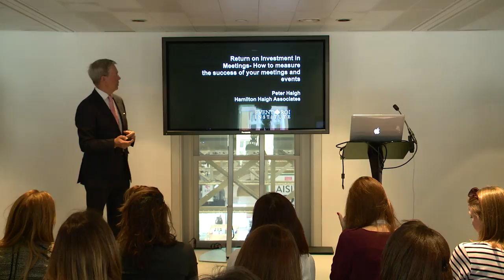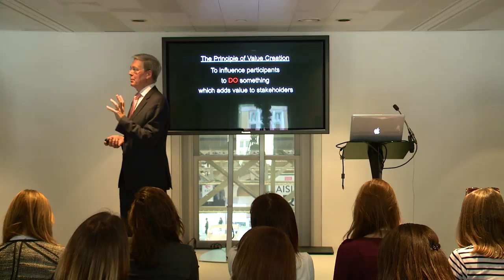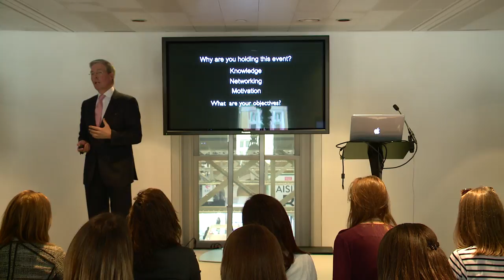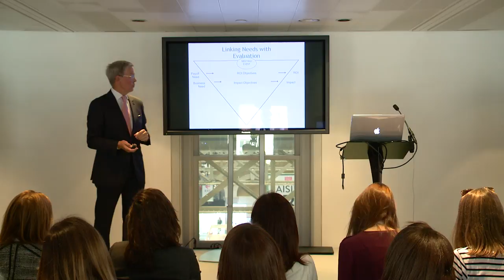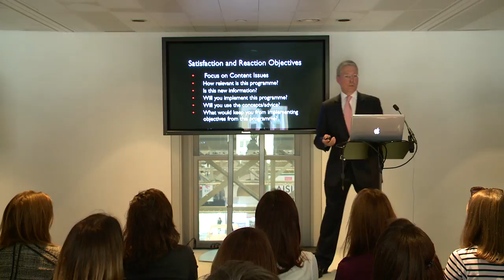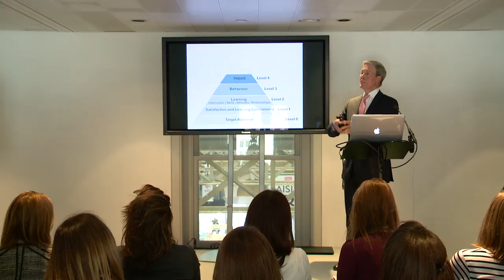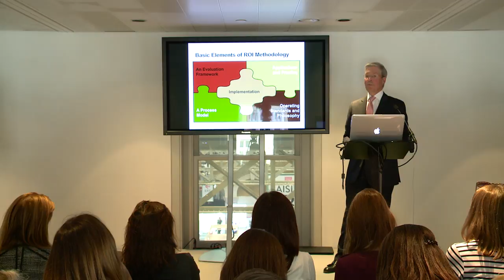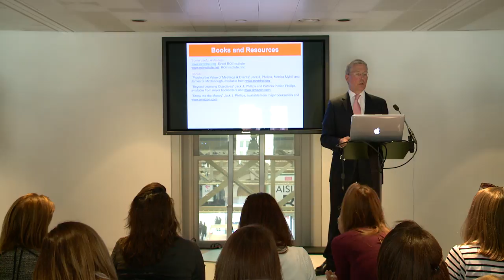ROI: Prove Your Events are Successful - Venues + Events Live 2016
An expert masterclass in how to calculate the clear value of your event.

Speaker: Peter Haigh - Hamilton Haigh Associates